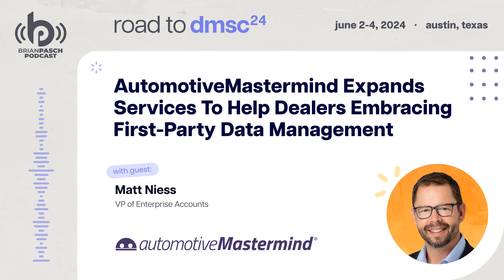automotiveMastermind Expands Services To Help Dealers Embracing First-Party Data Management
Join me as I sit down with John Clavadetscher to discuss how Outsell leads the way for lifecycle marketing with expanded data input which create a powerful customer engagement platform.